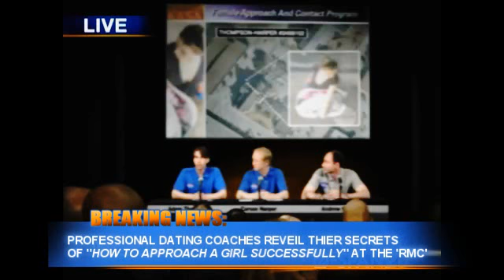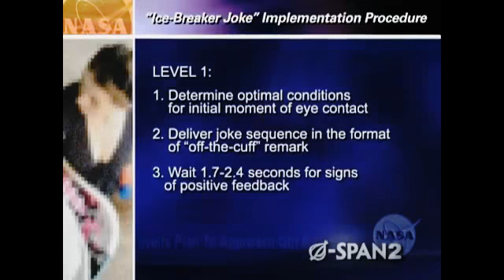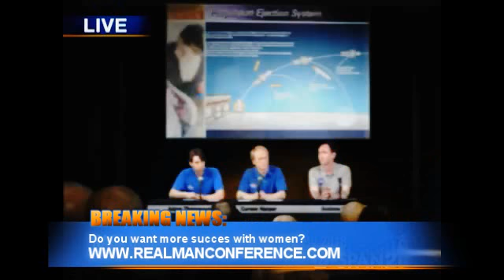Nasa is planning to approach a girl - LOL!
ahaha check this video nasa is planning to approach a girl, they are preparing the operation which will take place in 2012 haha this is soo funny!